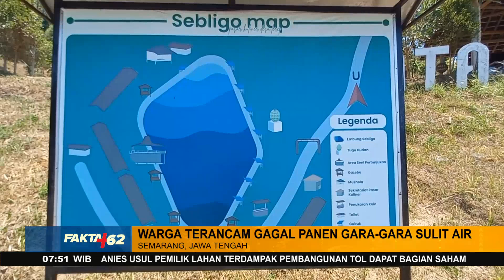Kemarau Panjang Sebabkan Derita Akibat Kekeringan Di Sejumlah Daerah - Fakta +62